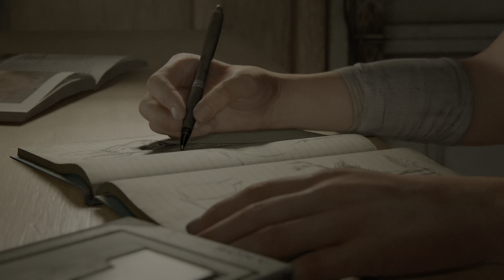Opening of Last of us 2